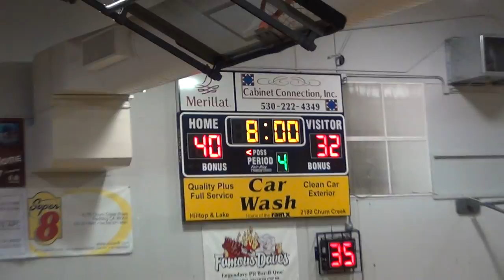Hornet Classic Championship Foothill vs Liberty: Halfcourt buzzer beater?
As the 3rd quarter is coming to an end with Foothill down 40-32, Jeremy Samples picks off a Liberty pass and launches from beyond half court.  See if he banks it in!